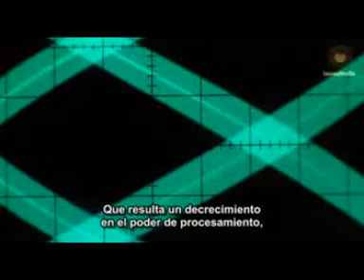¿Somos Reales? - Parte 4 de 5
Siempre existirá la polémica entre la ciencia y la espiritualidad. ¿Quiénes somos?, ¿De dónde venimos? He aquí evidencia científica que nos puede abrir aún más el entendimiento